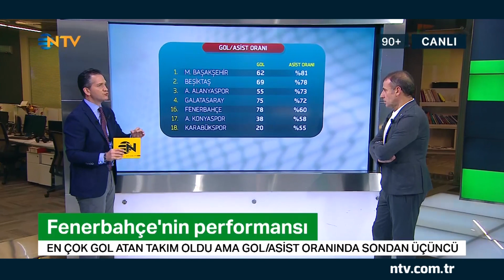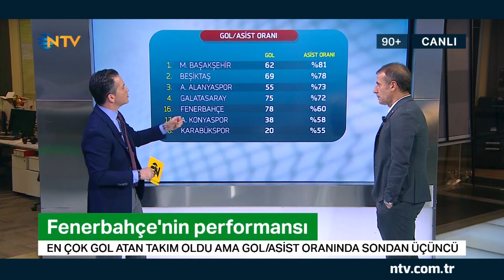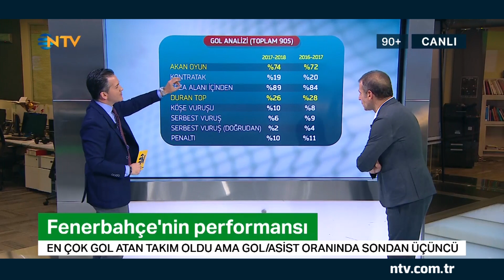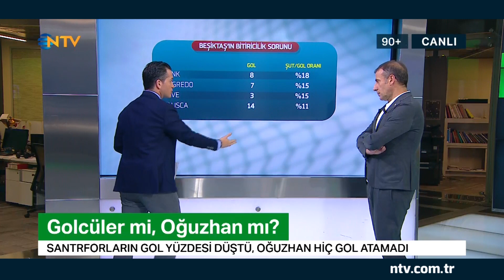90+ 27 Mayıs 2018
Süper Lig'de futbol heyecanı devam ediyor. Haftaya genel bakış ve çok konuşulacak anlar üzerine ustaca yorumlar... Nebil Evren ile 90+ NTV'de.